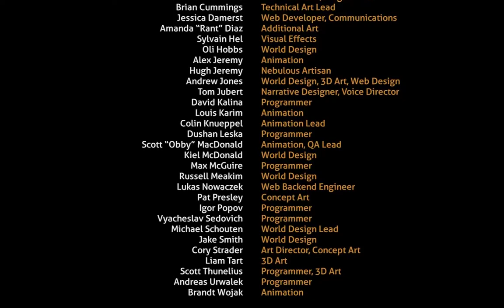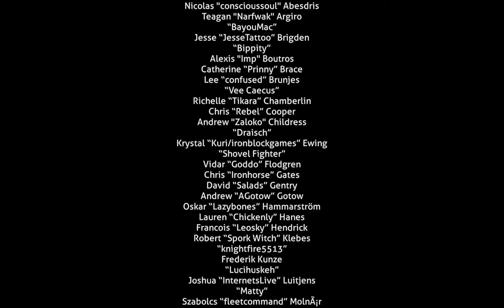57 Subnautica - The End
Let's play Subnautica! This is my blind playthrough of the first person survival game Subnautica.